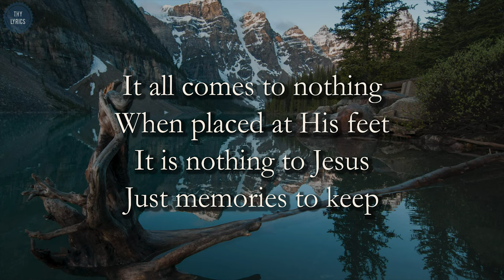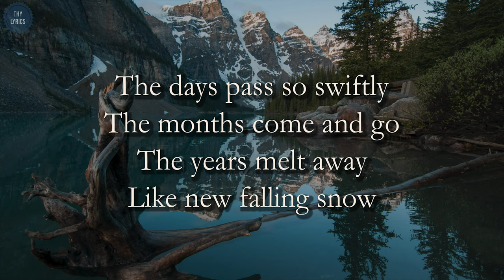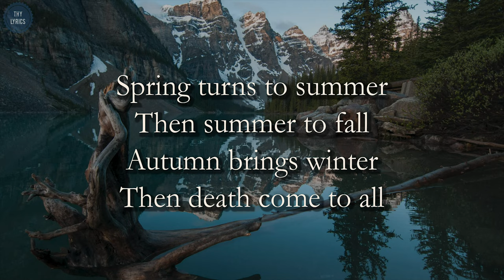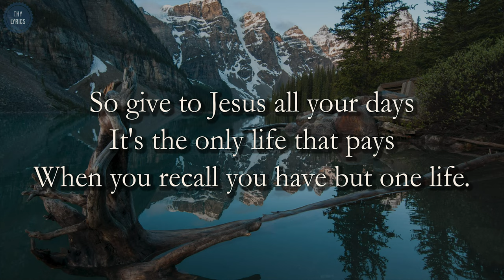Only One Life Lyrics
VERSE 1
It matters so little
How much you may own
The places you've been
Or people that you k
For it all comes to nothing
When placed at His feet
It's nothing to Jesus
Just memories to me

VERSE 2
You can take all the treasures
From far away lands
And take all the riches
you can hold in your hands
And take all the pleasures
Your riches can buy
But will it help
When it's your time to die

CHORUS
Only one life
So soon it will pass
Only what's done for Christ will last
Only one chance to do His will
So give to Jesus all you days
It's the only life that pays
When you recall
You have but one life

VERSE 3
The days pass so swiftly
The months come and go
The years melt away
Like new falling s
Spring turns to summer
Then summer to fall
Autumn brings winter
Then death come to all

CHORUS
Only one life